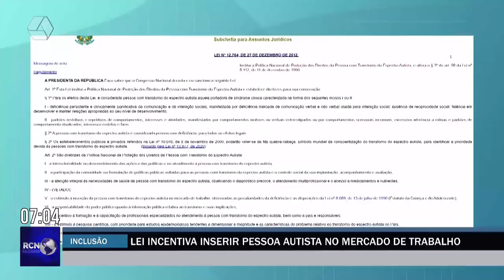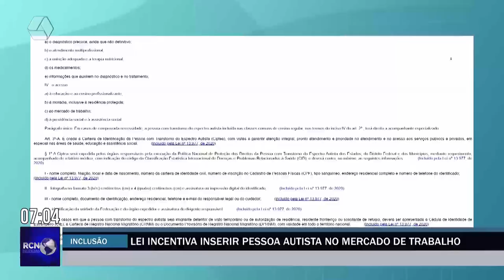Lei incentiva inserir pessoa com Transtorno do Espectro Autista no mercado de trabalho